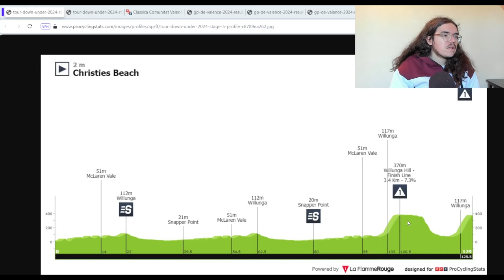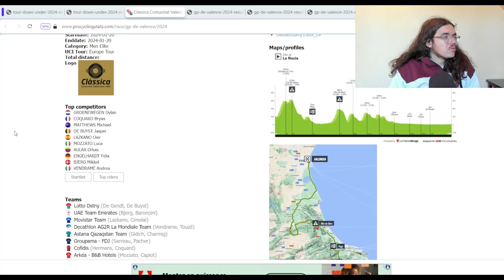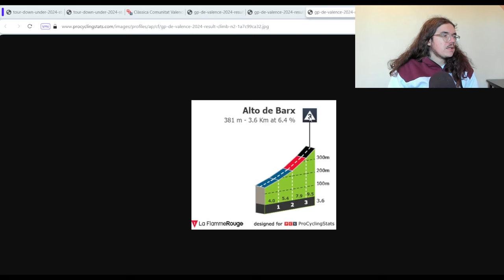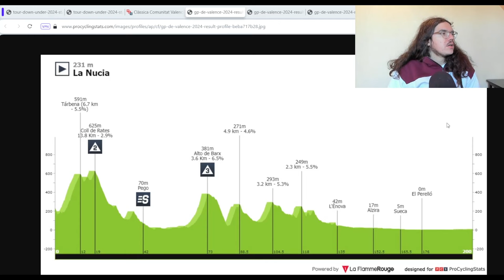🚴‍♂️Tour Down Under 2024🇦🇺 Débrief étape 4 (Welsford, Ewan, Girmay...)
Salut tout le monde, aujourd'hui, on débrief la quatrième étape du Tour Down Under 2024. On va revenir sur les tops et flops de cette journée. On parlera du nouveau coup de maître de la Bora-Hansgrohe, de la bonne performance de Binian Girmay, ou encore de la mauvaise stratégie de l’équipe Ineos Grenadiers.

00:00 Introduction
07:37 Les Coureurs au Top
19:40 Les Bonnets d'Âne
29:05 Etape 2
30:56 Clàssica Comunitat Valenciana 1969

1 WELSFORD Sam BORA - hansgrohe 2:59:50
2 GIRMAY Biniam Intermarché - Wanty MT
3 BOVEN Lars Alpecin - Deceuninck MT
4 FRETIN Milan Cofidis MT
5 PITHIE Laurence Groupama - FDJ MT
6 SERRANO Gonzalo Movistar Team MT
7 KANTER Max Astana Qazaqstan Team MT
8 HUBY Antoine Soudal - Quick Step MT
9 BAUHAUS Phil Bahrain - Victorious MT
10 CLARKE Simon Israel - Premier Tech MT
11 BITTNER Pavel Team dsm-firmenich PostNL MT
12 VACEK Mathias Lidl - Trek  MT
13 NARVÁEZ Jhonatan INEOS Grenadiers MT
14 BALLERSTEDT Maurice Alpecin - Deceuninck  MT
15 PEDERSEN Casper Soudal - Quick Step  MT
16 LIEPIŅŠ Emīls Team dsm-firmenich PostNL  MT
17 WILLIAMS Stephen Israel - Premier Tech  MT
18 EWAN Caleb Team Jayco AlUla  MT
19 VIVIANI Elia INEOS Grenadiers  MT
20 GARCÍA CORTINA Iván Movistar Team  MT

1 1 - DEL TORO Isaac UAE Team Emirates 13:15:54
2 4 ▲2 GIRMAY Biniam Intermarché - Wanty 0:01
3 2 ▼1 STRONG Corbin Israel - Premier Tech  0:02
4 3 ▼1 MARIAULT Axel Cofidis  0:05
5 5 - WILLIAMS Stephen Israel - Premier Tech  0:07
6 33 ▲27 BOVEN Lars Alpecin - Deceuninck
7 6 ▼1 DE BOD Stefan EF Education - EasyPost MT
8 7 ▼1 ZIMMERMANN Georg Intermarché - Wanty 0:08
9 8 ▼1 FISHER-BLACK Finn UAE Team Emirates  MT
10 9 ▼1 BARRÉ Louis Arkéa - B&B Hotels  0:09
11 10 ▼1 EWAN Caleb Team Jayco AlUla 0:10
12 11 ▼1 NARVÁEZ Jhonatan INEOS Grenadiers MT
13 12 ▼1 KANTER Max Astana Qazaqstan Team   0:11
14 14 - PITHIE Laurence Groupama - FDJ MT
15 13 ▼2 VAN POPPEL Danny BORA - hansgrohe MT
16 17 ▲1 HUBY Antoine Soudal - Quick Step MT
17 15 ▼2 VADER Milan Team Visma | Lease a Bike MT
18 18 - GUERREIRO Ruben Movistar Team MT
19 22 ▲3 SERRANO Gonzalo Movistar Team MT
20 19 ▼1 GARCÍA CORTINA Iván Movistar Team MT
21 16 ▼5 TRONCHON Bastien Decathlon AG2R La Mondiale Team  MT
22 21 ▼1 VACEK Mathias Lidl - Trek MT
23 20 ▼3 BONNAMOUR Franck Decathlon AG2R La Mondiale Team  MT
24 28 ▲4 ONLEY Oscar Team dsm-firmenich PostNL MT
25 23 ▼2 BERTHET Clément Decathlon AG2R La Mondiale Team  MT
26 25 ▼1 BAYER Tobias Alpecin - Deceuninck  MT
27 29 ▲2 RYAN Archie EF Education - EasyPost MT
28 30 ▲2 ULISSI Diego UAE Team Emirates MT
29 27 ▼2 HAIG Jack Bahrain - Victorious MT
30 24 ▼6 PARET-PEINTRE Valentin Decathlon AG2R La Mondiale Team  MT

1 1 - WELSFORD Sam BORA - hansgrohe 90
2 2 - GIRMAY Biniam Intermarché - Wanty 77
3 4 ▲1 KANTER Max Astana Qazaqstan Team 54
4 3 ▼1 EWAN Caleb Team Jayco AlUla 52
5 9 ▲4 PITHIE Laurence Groupama - FDJ 43
6 5 ▼1 STRONG Corbin Israel - Premier Tech 39
7 15 ▲8 BOVEN Lars Alpecin - Deceuninck 37
8 8 - BAUHAUS Phil Bahrain - Victorious 36
9 6 ▼3 DEL TORO Isaac UAE Team Emirates 31
10 7 ▼3 NARVÁEZ Jhonatan INEOS Grenadiers 30

1 1 - BURNS Luke Australia 33
2 2 - VAN DER LEE Jardi Christiaan EF Education - EasyPost 17
3 3 - SAUNDERS Tristan Australia 8
4 4 - BARRÉ Louis Arkéa - B&B Hotels 6
5  - RANGEL Vinicius Movistar Team 5
6 5 ▼1 MARIAULT Axel Cofidis 5
7 6 ▼1 ZIMMERMANN Georg Intermarché - Wanty 4
8 7 ▼1 HEPBURN Michael Team Jayco AlUla 4
9 8 ▼1 HODEG Álvaro José UAE Team Emirates 3
10  - MEDWAY Jackson Australia 3

1 1 - DEL TORO Isaac UAE Team Emirates 13:15:54
2 2 - PITHIE Laurence Groupama - FDJ 0:11
3 3 - TRONCHON Bastien Decathlon AG2R La Mondiale Team MT
4 4 - VACEK Mathias Lidl - Trek MT
5 5 - ONLEY Oscar Team dsm-firmenich PostNL MT
6 6 - MORGADO António UAE Team Emirates MT
7 7 - GAROFOLI Gianmarco Astana Qazaqstan Team MT
8 8 - PALENI Enzo Groupama - FDJ MT
9 9 - TREZISE Declan Australia 0:36
10 10 - TARLING Joshua INEOS Grenadiers 1:09

1 1 -  Intermarché - Wanty WT 39:48:15
2 5 ▲3  Movistar Team WT MT
3 3 -  Soudal - Quick Step WT MT
4 2 ▼2  Decathlon AG2R La Mondiale Team WT MT
5 4 ▼1  BORA - hansgrohe WT MT
6 14 ▲8  Team dsm-firmenich PostNL WT MT
7 6 ▼1  UAE Team Emirates WT MT
8 7 ▼1  Cofidis WT MT
9 8 ▼1  Team Visma | Lease a Bike WT MT
10 9 ▼1  Israel - Premier Tech PRT MT